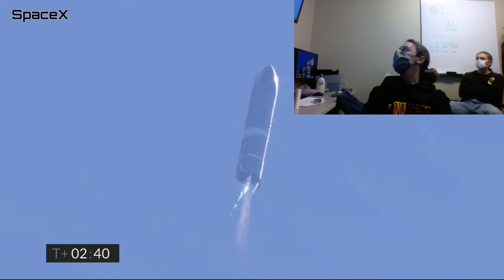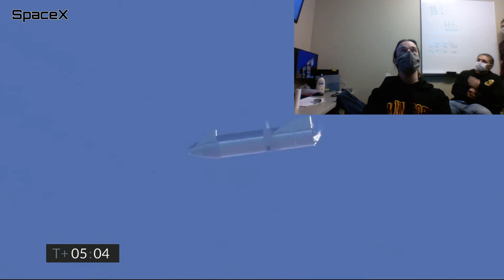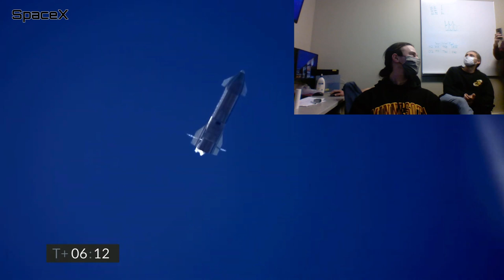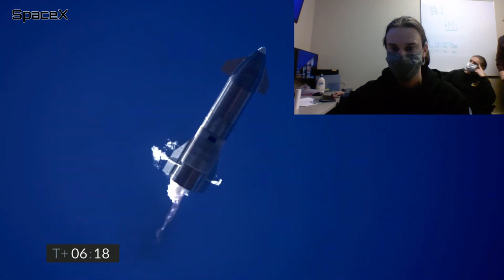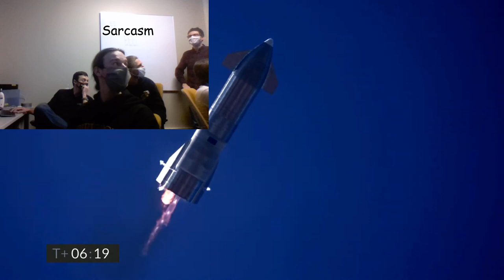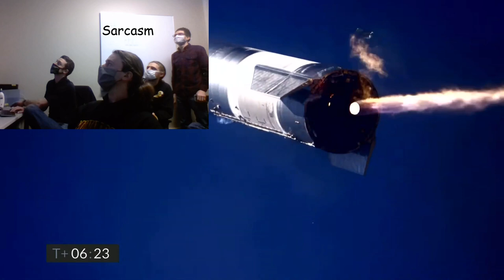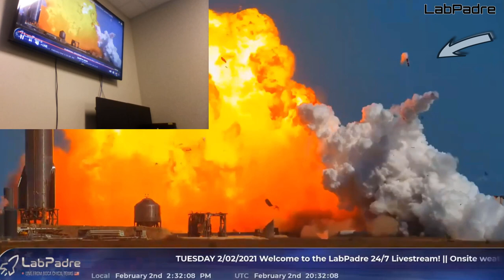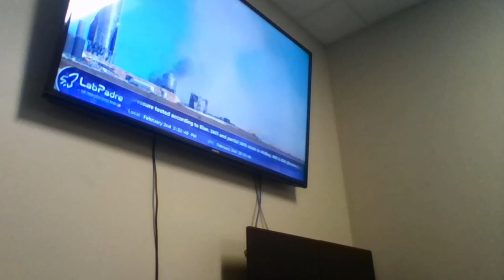Rocket Engineers React to Starship SN9 SpaceX Launch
A group of Rocket Engineering graduate students react live to SpaceX's Starship SN9 test flight. After the flight we replay the footage and analyze what went wrong, with plenty of humorous moments. Timestamps:
Apogee: 4:40
Landing Attempt: 6:23
Fireball: 6:36
Analyzing Landing Sequence: 9:59
Funny Joke: 12:48
Analyzing Debris Cloud: 17:03
COPV to Orbit: 17:39

Footage borrowed from SpaceX and LabPadre.